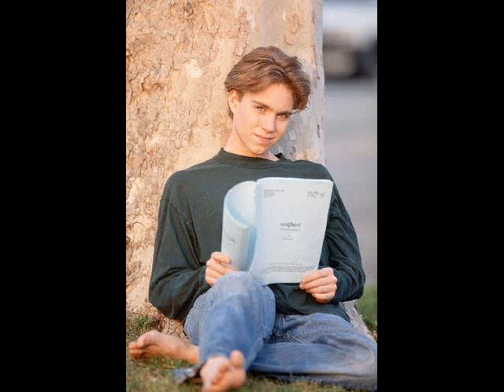Jonathan Brandis Tribute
This is a video I made dedicated to Jonathan Brandis.